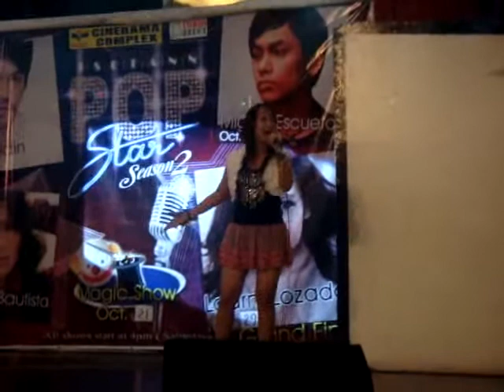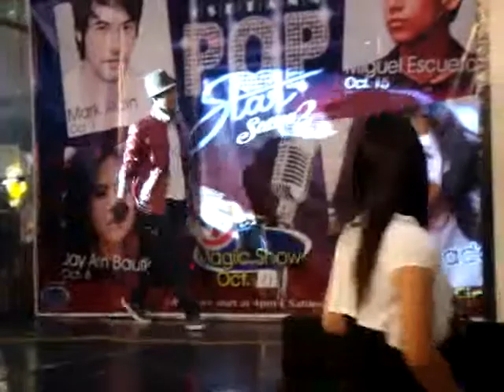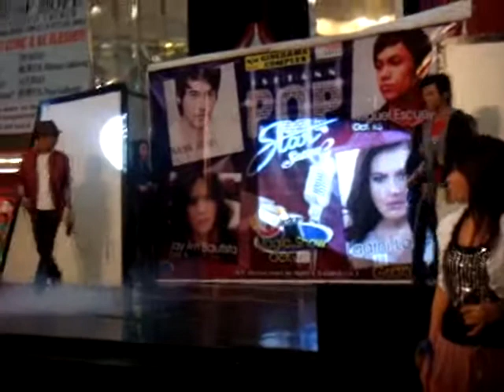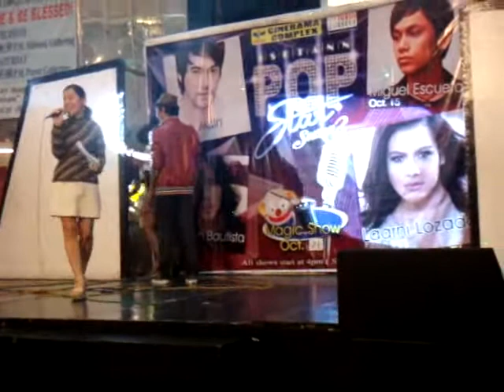Grand finalists POP STAR 2011